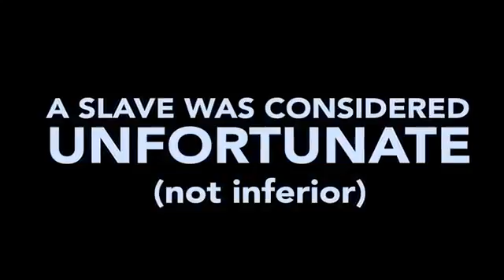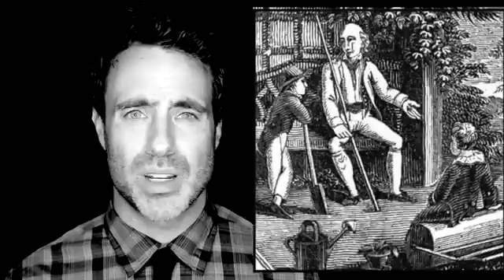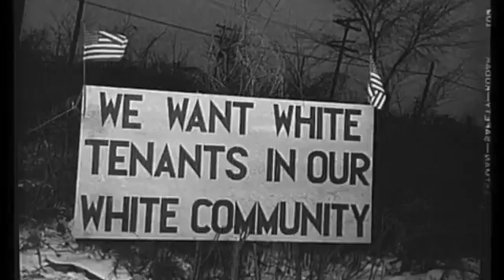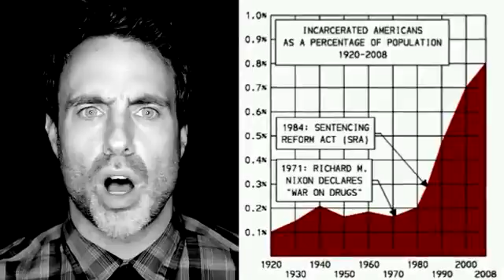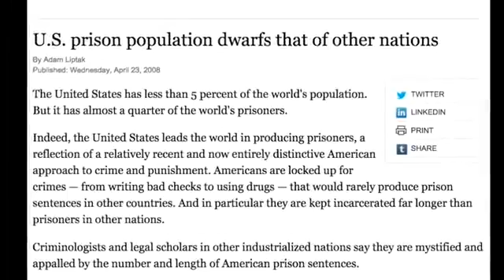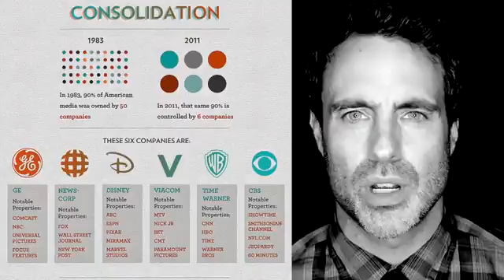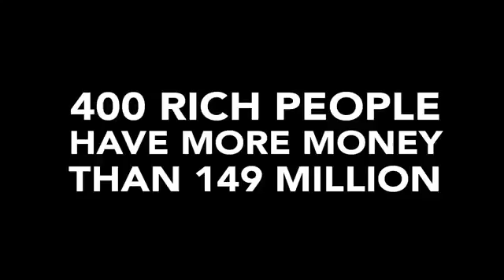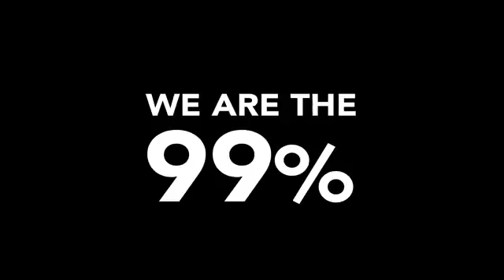RACE BAITING 101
Documentary filmmaker Matthew Cooke lays it down on race, privilege, and contemporary class structure.